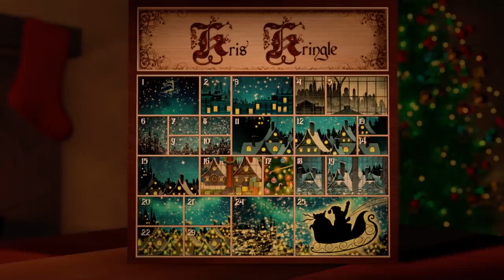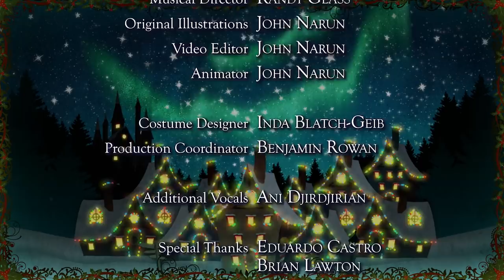Kris Kringle The Musical | Virtual Production - Full Show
Day 25 from our Kris Kringle The Musical Advent Calendar is here!

If you have missed any days in the advent series please visit kriskringlethemusical.com 🌟

Please consider donating to The Actors Fund on Actorsfund.org/kriskringle to give back to the theatre community!